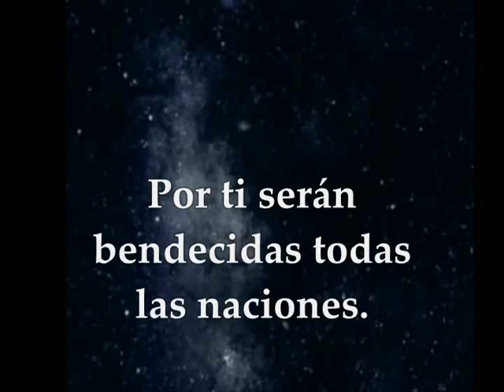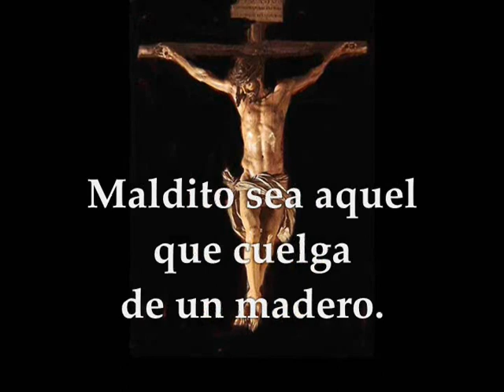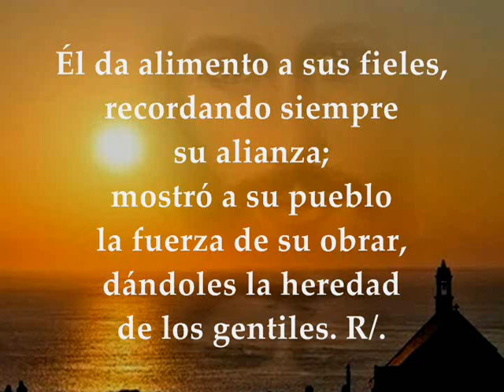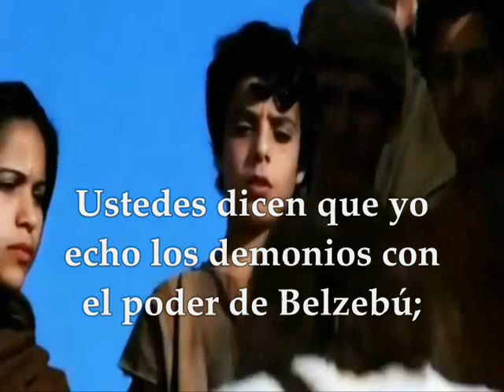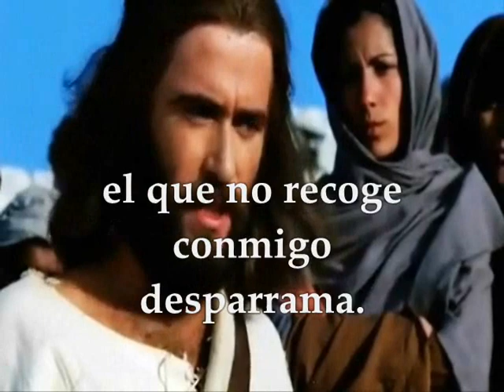Evangelio Lecturas Eucaristía Viernes 9 de Octubre de 2020 Lucas 11,15-26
Audio vídeo Lecturas y Evangelio Eucaristía Viernes 9 de Octubre de 2020 VIERNES XXVII SEMANA TIEMPO ORDINARIO CICLO A Primera Lectura: De la carta del apóstol san Pablo a los Galátas 3, 7-14 Salmo 110,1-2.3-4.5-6 R/. El Señor recuerda siempre su alianza Evangelio según San Lucas 11,15-26  Lecturas del Viernes de la 27ª semana del Tiempo Ordinario
PRIMERA LECTURA
Los que viven de la fe son bendecidos con Abrahán el fiel
Hermanos:
Reconoced que hijos de Abrahán son los de fe.
En efecto, la Escritura, previendo que Dios justificaría a los gentiles por la fe, le adelantó a Abrahán la buena noticia de que: «por ti serán benditas todas las naciones».
Así pues, los que viven de la fe son bendecidos con Abrahán el fiel.
En cambio, cuantos viven de las obras de la ley están bajo maldición, porque está escrito:
«Maldito quien no se mantenga en todo lo escrito en el libro de la ley, cumpliéndolo».
Que en el ámbito a la ley nadie es justificado resulta evidente, pues «el justo por la fe vivirá»; en cambio, la ley no procede de la fe, sino que «quien los cumpla vivirá por ellos».
Cristo nos rescató de la maldición de la ley, haciéndose por nosotros maldición, porque está escrito:
«Maldito todo el que cuelga de un madero»; y esto, para que la bendición de Abrahán alcanzase a los gentiles, en Cristo Jesús, y para que recibiéramos por la fe la promesa del Espíritu.
SALMO RESPONSORIAL
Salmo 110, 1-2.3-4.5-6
R/. El Señor recuerda siempre su alianza.
Doy gracias al Señor de todo corazón,
en compañía de los rectos, en la asamblea.
Grandes son las obras del Señor,
dignas de estudio para los que las aman. R/.
Esplendor y belleza son su obra,
su justicia dura por siempre.
Ha hecho maravillas memorables,
el Señor es piadoso y clemente. R/.
Él da alimento a sus fieles,
recordando siempre su alianza.
Mostró a su pueblo la fuerza de su obrar,
dándoles la heredad de los gentiles. R/.
EVANGELIO
Si yo echo los demonios con el dedo de Dios, es que el reino de Dios ha llegado a vosotros
En aquel tiempo, habiendo expulsado Jesús a un demonio, algunos de entre la multitud dijeron:
«Por arte de Belzebú, el príncipe de los demonios, echa los demonios».
Otros, para ponerlo a prueba, le pedían un signo del cielo. Él, conociendo sus pensamientos, les dijo:
«Todo reino dividido contra sí mismo va a la ruina y cae casa sobre casa. Si, pues, también Satanás se ha dividido contra sí mismo, ¿cómo se mantendrá su reino? Pues vosotros decís que yo echo los demonios con el poder de Belzebú. Pero, si yo echo los demonios con el poder de Belzebú, vuestros hijos, ¿por arte de quién los echan? Por eso, ellos mismos serán vuestros jueces. Pero, si yo echo los demonios con el dedo de Dios, entonces es que el reino de Dios ha llegado a vosotros.
Cuando un hombre fuerte y bien armado guarda su palacio, sus bienes están seguros, pero, cuando otro más fuerte lo asalta y lo vence, le quita las armas de que se fiaba y reparte su botín.
El que no está conmigo está contra mí; el que no recoge conmigo desparrama.
Cuando el espíritu inmundo sale de un hombre, da vueltas por lugares buscando un sitio para descansar; pero, como no lo encuentra, dice:
“Volveré a mi casa de donde salí.”
Al volver, se la encuentra barrida y arreglada.
Entonces va y toma otros siete espíritus peores que él, y se mete a vivir allí.
Y el final de aquel hombre resulta peor que el principio».